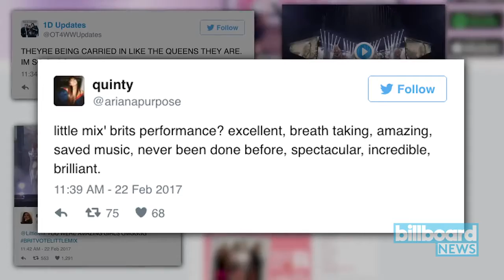NewYork - Watch Little Mix's "Shout Out to My Ex" Performance at BRIT Awards 2017 | Billboard News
For All Breaking Music News!

X Factor U.K.'s winning girl group Little Mix kicked off the 2017 Brit Awards on Wednesday, taking place at the O2 Arena in London.